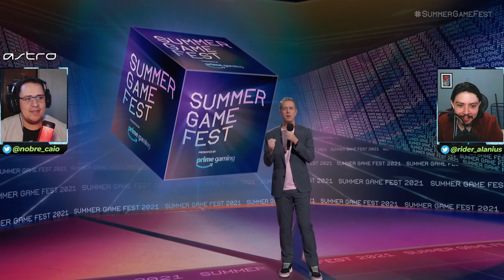ACONTECEU! ELDEN RING REVELADO! GAMEPLAY, DATA DE LANÇAMENTO E MAIS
Aconteceu, meus amigos, Elden Ring foi finalmente revelado com gameplay, data de lançamento e mais. Veja o nosso REACT!

Nosso PC Gamer:
VGA: NVIDIA GeForce RTX 2070 Super
Proc: Intel Core i5 10600k 4.1Ghz
Mobo: Asus Z490M Plus
Microfone: HYPERX QuadCast
SSD: TeamGroup T-Force Delta 500gb
Fonte: Corsair TX850 W